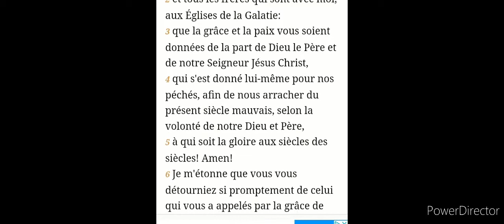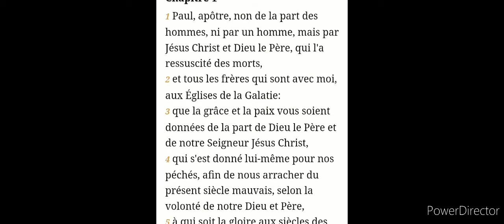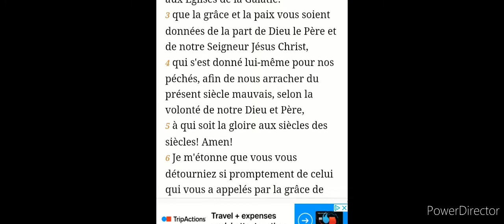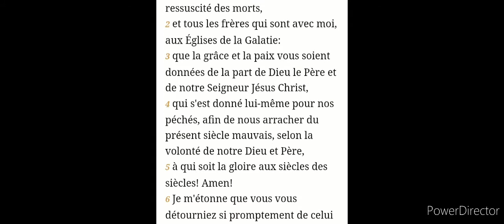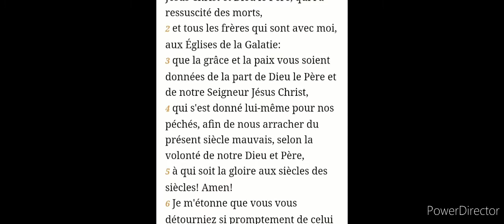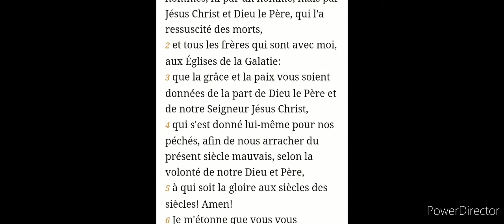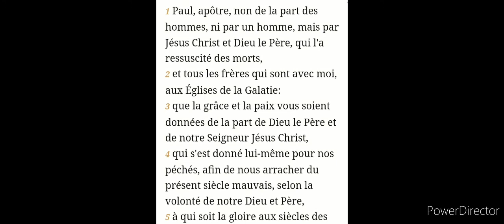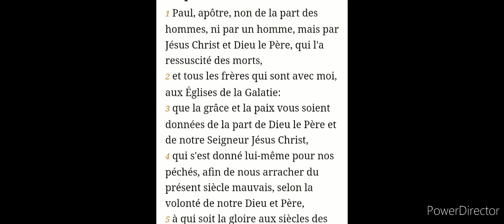April 26, 2022